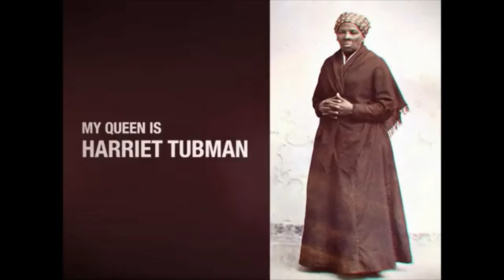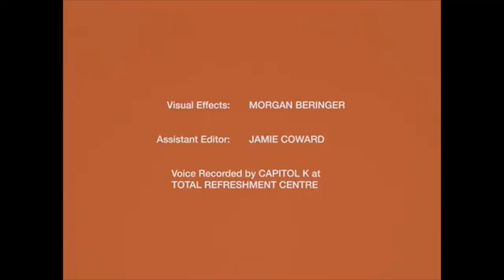Sons of Kemet